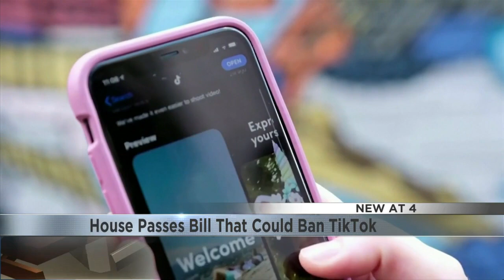House passes bill to ban TikTok in US if its owner doesn't sell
The bill received strong bipartisan report.